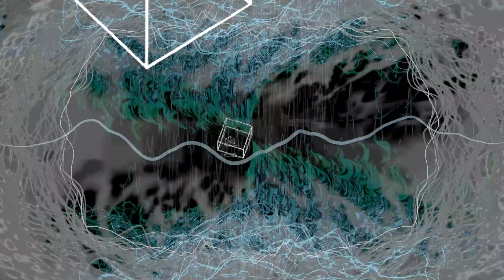Duster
Music video featuring original music and animated psychedelic graphics. Visuals by SoundSpectrum.com and contributed in support of PLAN Systems, technology 501(c)(3).